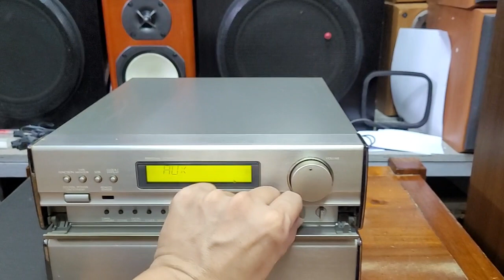Pre power denon d101 loa onkyo 305f giá 5.600.000 nghe nhạc hay, bày đẹp.lh 0966594581 & 0979891682